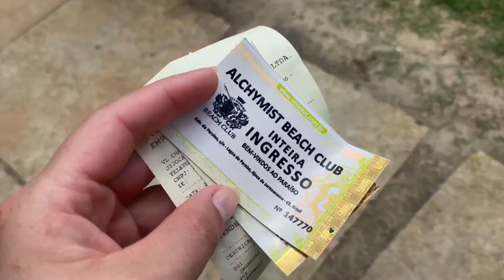VLOG JERICOACOARA PARTE II - Buraco Azul, Pedra Furada, Lagoa Azul e Tour Hotel My Blue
Olá meus amores sejam bem vindas a mais um vídeo ❤️
Espero que tenham gostado de nos acompanhar nessa viagem

Me siga no Instagram @bridapupo